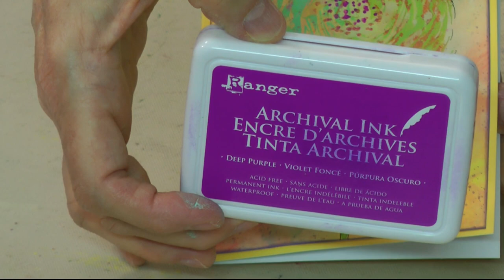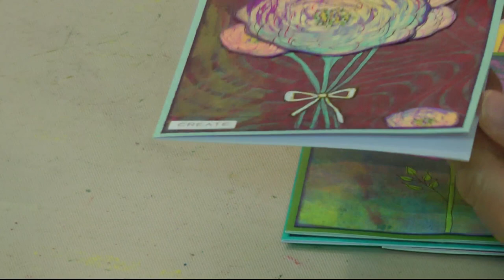How to Create Gelli® Plate Fantasy Flowers - Barb Owen - HowToGetCreative.com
- These fantasy flowers are created with a foam brush and one of the mini Gelli® plates. So much fun!

Fun Foam - Pack of 10 9" x 12" Sheets